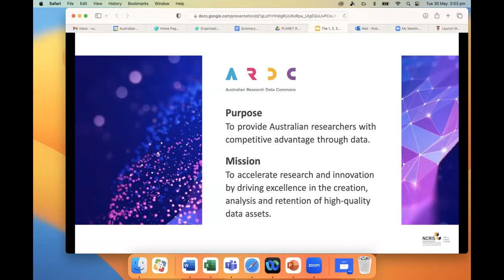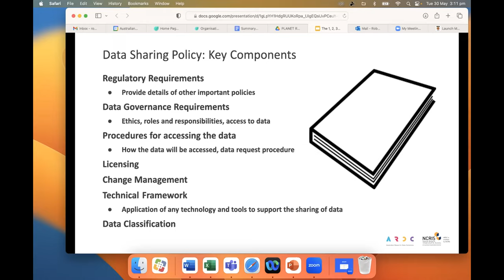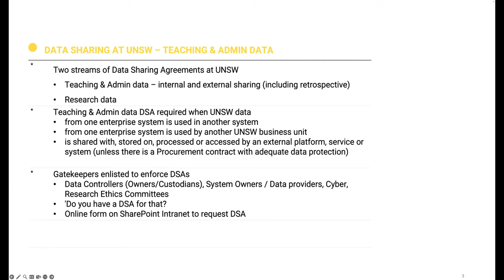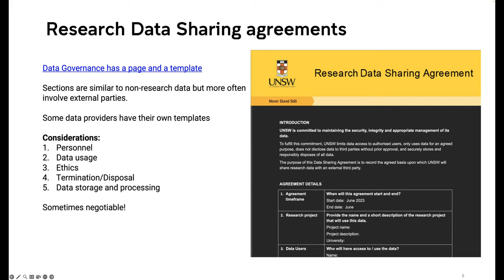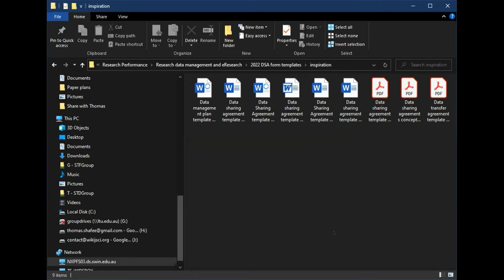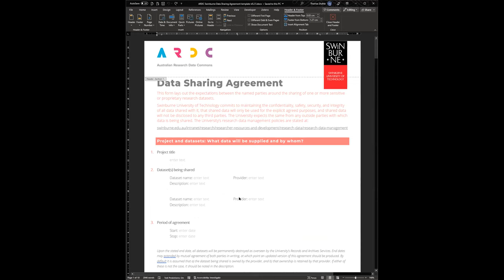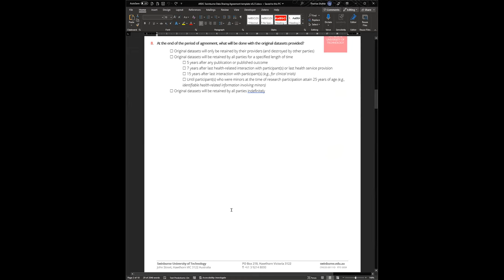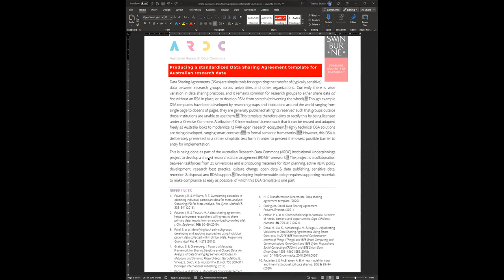The 1, 2, 3 of Data Sharing Agreements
Recorded:  30/05/2023
Presenters:
 - Robin Burgess (ARDC)
 - Thomas Shaffee (Swinburne University)
 - Paula Matthewson (UNSW)
 - Jake Surman (UNSW)

In this webinar you will learn about the recently created guidance document on Data Sharing Agreements produced by the ARDC.

The ARDC have received many queries around Data Sharing Agreements, so a guidance document was created. The guidance will be described and advice and support given towards its application.

In addition, speakers from UNSW and Swinburne University tell their Data Sharing Agreement stories, providing practical examples and advice towards the creation of Data Sharing Agreements.

Presented by Robin Burgess (ARDC), Thomas Shaffee (Swinburne University), and Paula Matthewson and Jake Surman (UNSW).

This webinar was presented in collaboration with the Australian Sensitive Data Interest Group